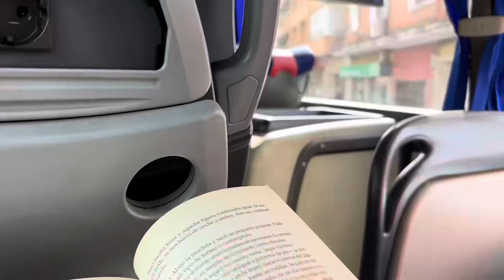VISITAS NECESARIAS ❤️‍🩹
Hola! Hay alguien ahí???

Bienvenido a un nuevo vídeo, estoy suuuper feliz de verte otra vez por aquí 🤗
Relájate, desconecta y disfruta!!